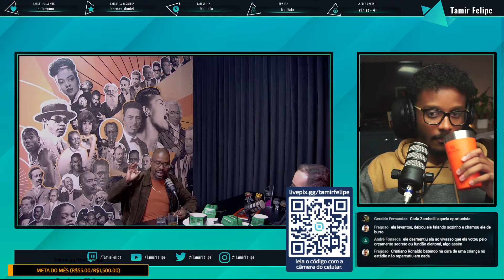SEMPRE VAI TER ALGUÉM TENTANDO DESVALORIZAR A HISTÓRIA DE UM NEGRO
reagindo ao vídeo do Ferrez no Noir Podcast